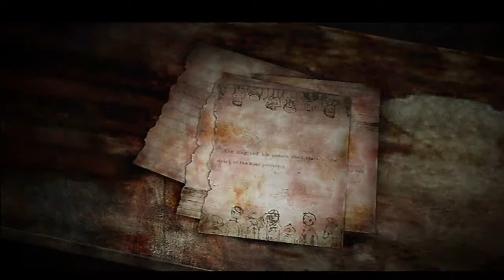Let`s Play Silent Hill 3 HD (Half-Blind) Part 17: Ein Mord, ein Kampf und Rachegedanken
Raus aus dem verdammten Gebäuder und ab nach Hause...aber was ist das? Etwas schreckliches erwartet Heather.